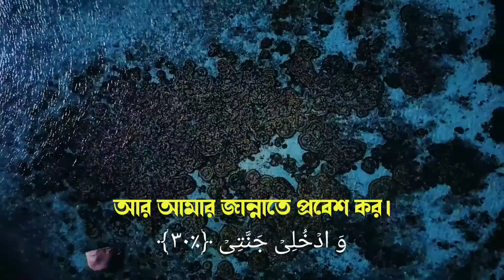Surah Al- Fajr Ayat (27-30) Reciter Omar Hisham Al Arabi